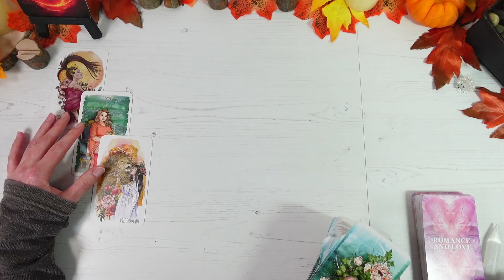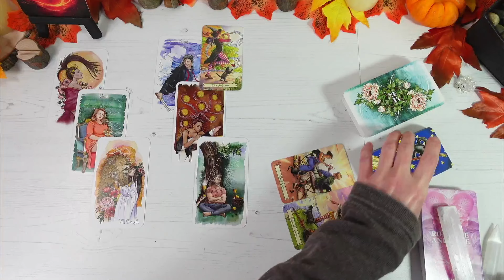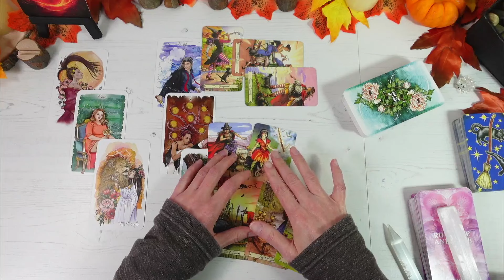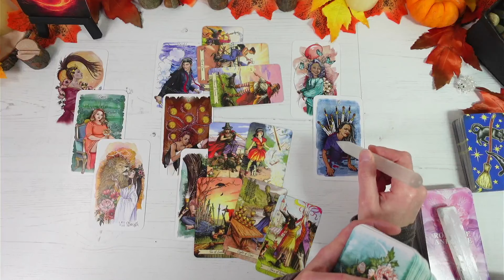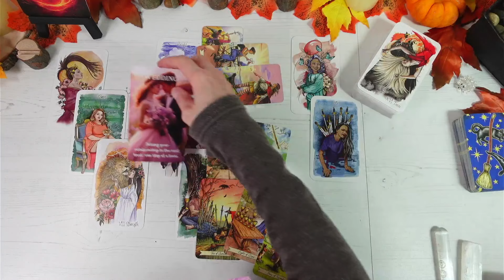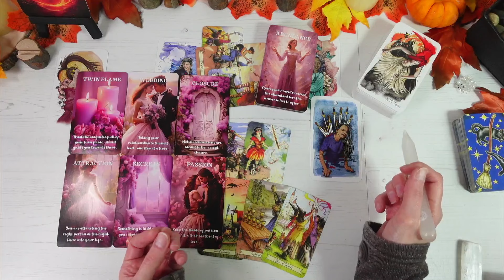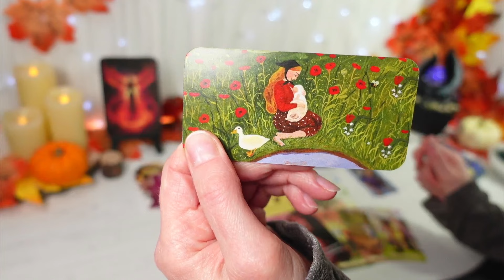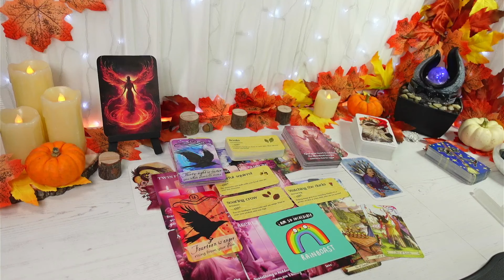Daily Tarot "They're About To Tell You EVERYTHING!"🧿 (November)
Tarot Reading ~ Daily Tarot Reading
This is a general Daily Tarot reading for the collective, November 2024
All signs
(Love Reading - What's Your Future Together?)

(Worldwide shipping)

and is free to join for full access to all bonus content

♉♍♑EARTH SIGNS Lifestyle on 1st of the month & Love/Relationships on 15th every month 6PM(GMT)

♓♋♏WATER SIGNS Lifestyle on 2nd of the month & Love/Relationships on 16th every month 6PM (GMT)

♈♌♐FIRE SIGNS Lifestyle on 3rd of the month & Love/Relationships on 17th every month 6PM (GMT)

♊♎♒AIR SIGNS Lifestyle on 4th of the month & Love/Relationships on 18th every month 6PM (GMT)